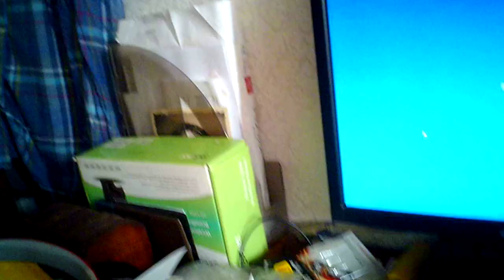От 12 до 14 секунды видно как пятнышко пролетает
Может какой-то отблеск, а может...